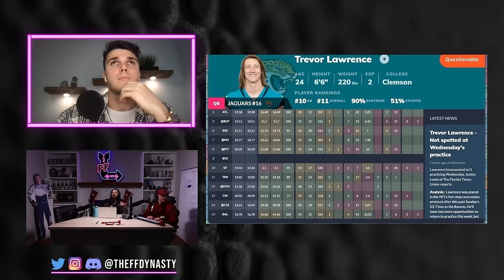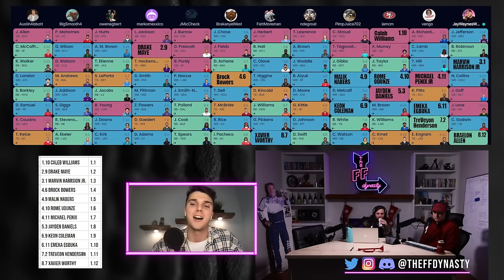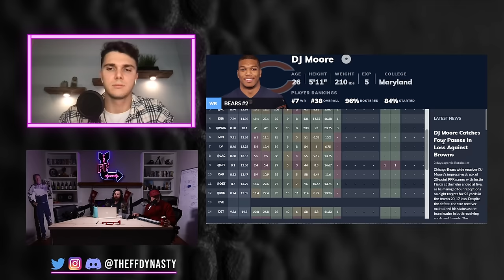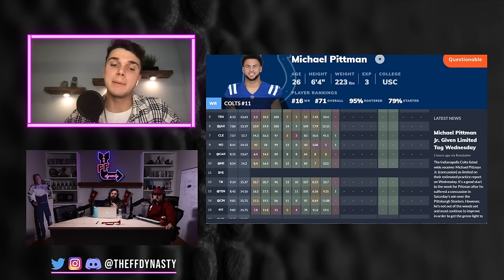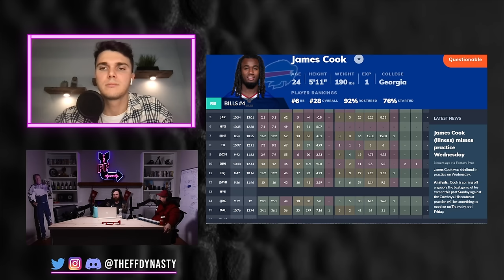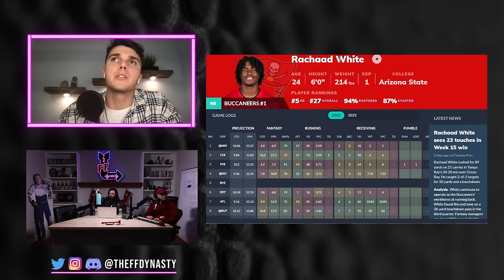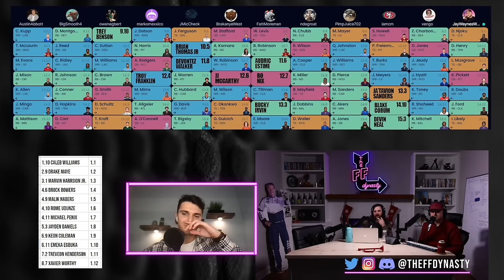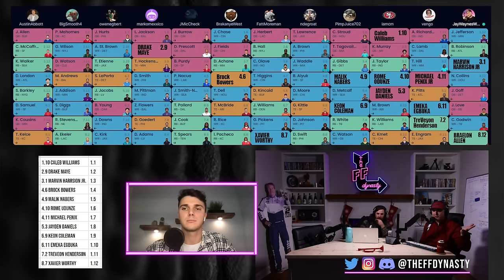2024 Startup Mock Draft W/ ROOKIES! (Superflex + TE Prem) - 2024 Dynasty Fantasy Football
We’re Back Mocking it up with a 2024 Dynasty Startup Mock Draft (Superflex + TE Premium w/ 2024 Rookies) for your pleasure.  We dive into some tough questions and finish up with roster construction strategy

Some of the Questions we address:
Is it time to panic with Trevor Lawrence?
Who should be the 1st TE off the board (Hockinson/Laporta/Bowers/Andrews)?
How high are you taking De’von Achane?
James Cook vs Saquon Barkley
Where does the value lie with guys like Josh Jacobs, James Cook, Pittman, Rachaad White, Kyren Williams and much much more.

-Extra Shows
-ADP

0:00 - Intro
1:48 - 1st Round
7:26 - 2nd Round
11:09 - 3rd Round
17:18 - 4th Round
23:45 - 5th Round
34:18 - Rest of Draft Highlights
45:14 - Roster Construction Strategy